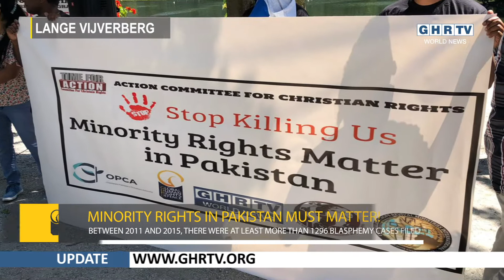Protest against Human Rights Violations in Pakistan | GHRTV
This evening at hague we held a protest against the forced conversions and violations of human rights happening in Pakistan. We are still overwhelmed at the response and are thankful to each one of you who stands with us against these violations ! We stand strong 🙌🏼

Global Human Rights-Television (GHRTV) is an independent news channel that covers authentic human rights stories from across the globe.